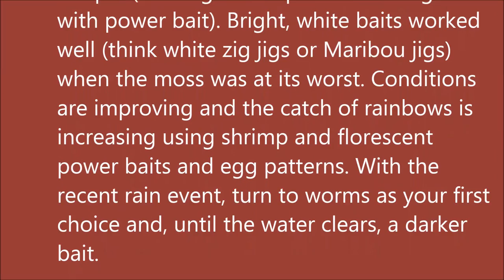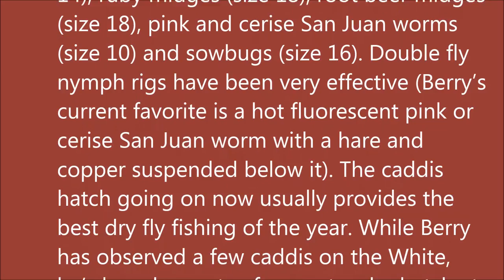Arkansas White River Trout Fishing Report May 11, 2016